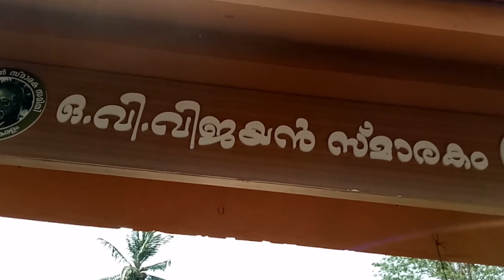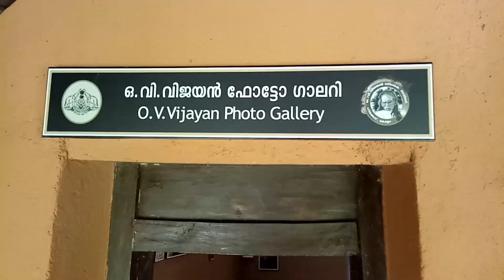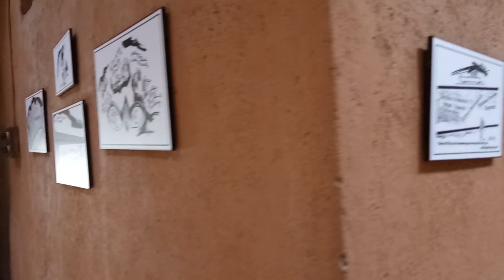Ride To Thasrak OV Vijayan Memorial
A ride to Thasrak OV Vijayan Memorial at palakkad.O. V. Vijayan, was an Indian author and cartoonist, who was an important figure in modern Malayalam language literature. Best known for his first novel Khasakkinte Itihasam.

Address : Khasak njattupura, Kannadi-II, Kerala 678531